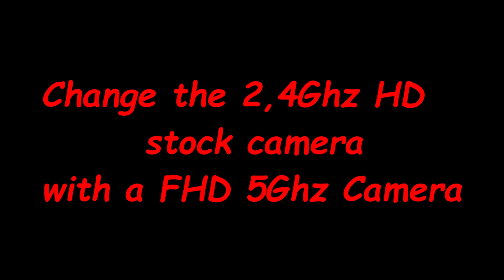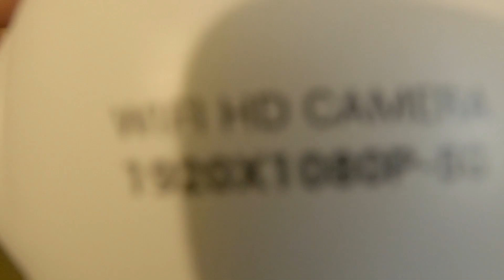PotensicT35 riuscirò a cambiare camera originale del drone 2,4 ghz con una camera 5 Ghz, vediamo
Potensic T35 cambio camera originale del drone 2,4 ghz con una camera 5 Ghz ( parte girato in slow motion), serve uno smartphone con wifi con banda 802.11ac
changing the 2,4 Ghz stock camera with a 5Ghz camera (slow motion clip), I need a smartphone with wifi 802.11ac

link ad applicazione da scaricare sul telefonino o PC per acquistare prodotti in qualsiasi momento ( aggiornato)
caffè online che ti arriva direttamente a casa per sostenere il canale
dolci, confetture , creme spalmabili che ti arrivano direttamente a casa per sostenere il canale
Xiaomi Redmi Note 8 Global Version 6.3 inch 48MP Quad Rear Camera 4GB 64GB 4000mAh Snapdragon 665 Octa core 4G Smartphone

OUKITEL Y4800 6.3 inch Full Screen 4000mAh 48MP Dual Camera 6GB 128GB Helio P70 Octa Core 4G Smartphone with 5Ghz wifi 802.11 ac
Creality 3D® Ender-3 Prusa I3 DIY 3D Printer Kit 220x220x250mm Printing Size With Power Resume Function/V-Slot with POM Wheel/1.75mm 0.4mm Nozzle
women dresses, vestiti per donna
Insta 360 one X
Insta360 ONE R Edition Sport Camera 5.7K 360° Panoramic IPX8 Waterproof GPS-Enabled Stats Cam - Twin Edition